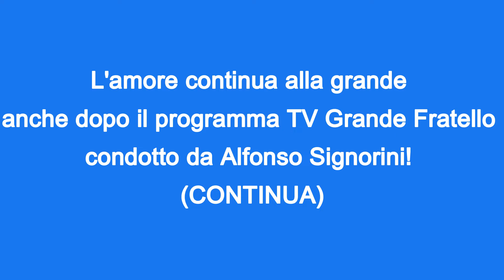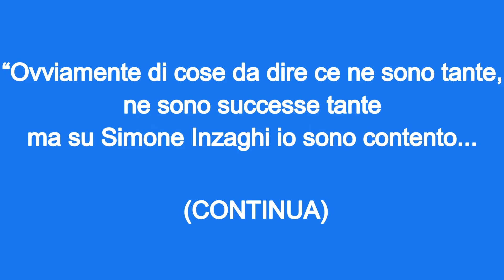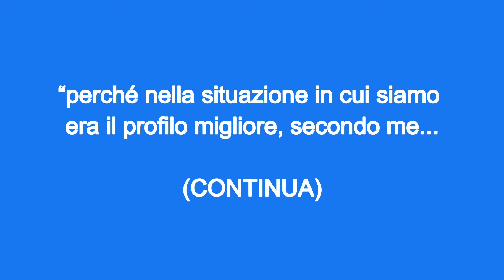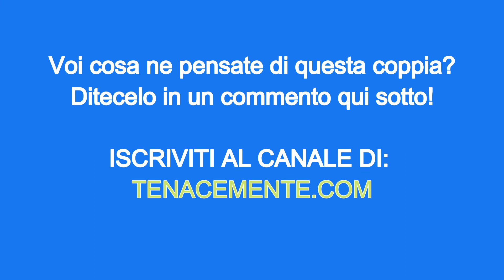Andrea Zenga e Rosalinda Cannavò partono per Lugano! Guarda il video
Andrea Zenga e Rosalinda Cannavò: viaggio in Svizzera per lavoro!

La bellissima attrice commenta la temperatura di Lugano e il fidanzato parla di calcio.

L'amore continua anche dopo il programma TV Grande Fratello condotto da Alfonso Signorini!

Ecco il video condiviso dal figlio dell’ex portiere della Nazionale Walter Zenga, con una Instagram Stories

Foto di Jonathan Borba da Pexels